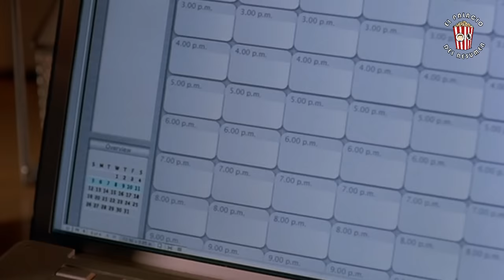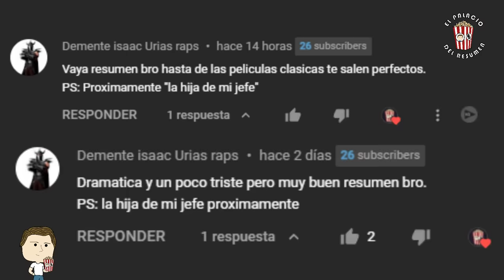CHICA EMPRENDE NEGOCIO "ESPECIAL" PARA PADRES DE FAMILIA...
Sinopsis:
Shirley es una estudiante de 17 años que trabaja como niñera, pero un buen día se besa con Michael un padre de familia infeliz y éste le da una propina que le da una idea para la creación de un servicio para padres infelices.

Título:
Babysitters

Genero:
Drama

Actores:
Katherine Waterston: Shirley Lyner
John Leguizamo: Michael Beltran
Lauren Birkell: Melissa Rowan
Alexandra Daddario: Barbara Yates
Chira Cassel: Health Teacher
El creador de este canal es Eric (El Palacio Del Resumen)
Para futuras colaboraciones contáctame a este correo: